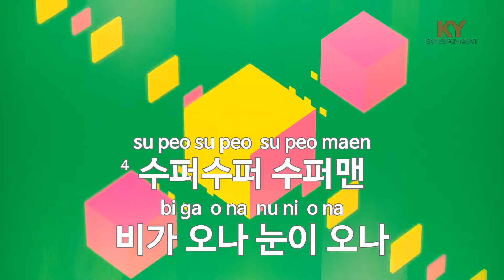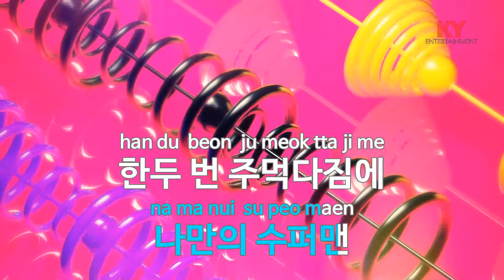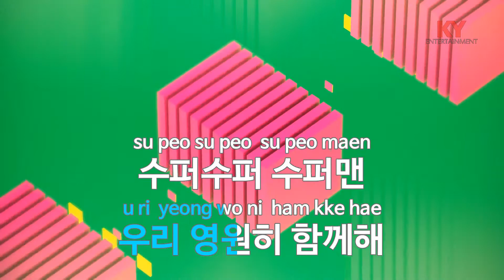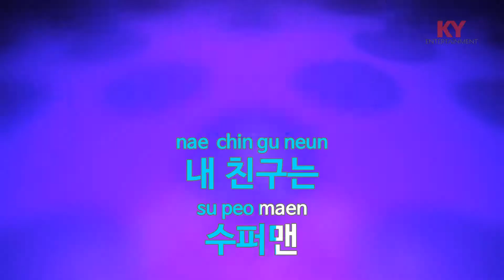[KY 금영노래방] 수퍼맨(Feat.영지) - 마리오 (KY.83971)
★ 곡 정보 ★
번호 : 83971
제목 : 수퍼맨(Feat.영지)
가수 : 마리오
작사 : 황성진,마리오
작곡 : 박충민

Copyrightⓒkeumyoung